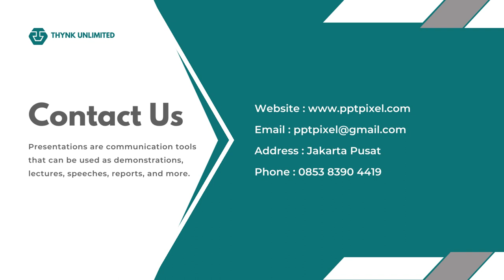Jasa Edit Presentasi Powerpoint, Desain Presentasi ppt Company Profile di Kebon Kosong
Jasa Edit Video Promosi Company Profile Slide Presentasi Powerpoint, Jasa Edit Presentasi Powerpoint, Desain Presentasi ppt Company Profile di Kebon Kosong Atau

Daftar Isi
00:00 - Intro Pptpixel
00:18 - Contoh Iklan Profesional

Rawasari
Cideng
Duri Pulo
Gambir
Kebon Kelapa
Petojo Selatan
Petojo Utara
Galur
Johar Baru
Kampung Rawa
Tanah Tinggi
Cempaka Baru
Gunung Sahari Selatan
Harapan Mulya
Kebon Kosong
Kemayoran
Serdang
Sumur Batu
Utan Panjang
Cikini
Gondangdia
Kebon Sirih
Menteng
Pegangsaan
Gunung Sahari Utara
Karang Anyar
Kartini
Mangga Dua Selatan
Pasar Baru
Bungur
Kenari
Kramat
Kwitang
Paseban
Senen
Bendungan Hilir
Gelora
Kampung Bali
Karet Tengsin
Kebon Kacang
Kebon Melati